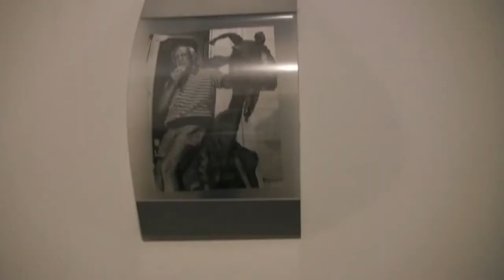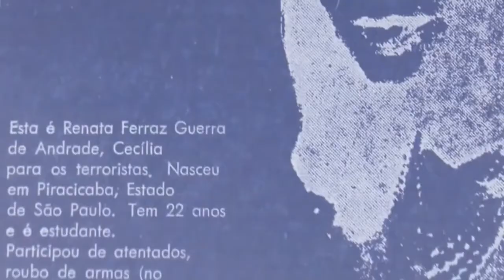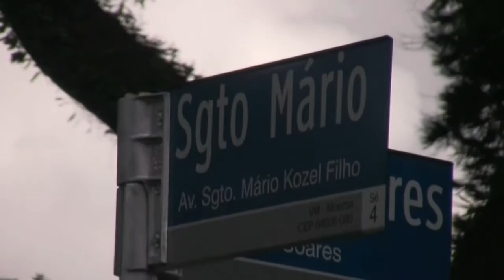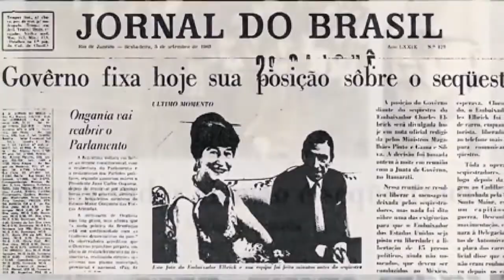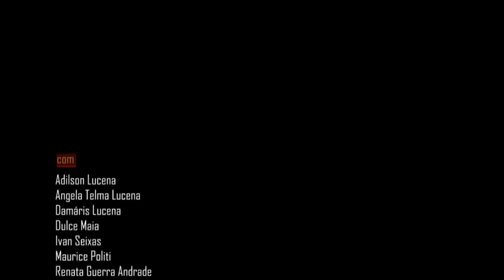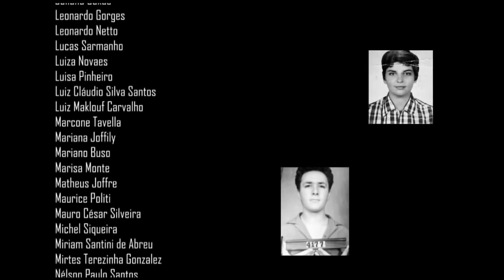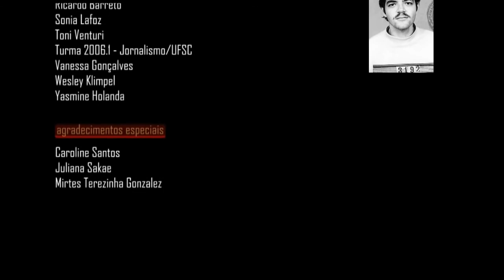'Paredes Pintadas' documentário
Sinopse:
Em 1964, um golpe civil-militar inaugurou um período em que o Brasil seria governado pelas Forças Armadas. O documentário "Paredes Pintadas" traz as lembranças de quatro mulheres que lutaram contra o regime. Dulce Maia, Sonia Lafoz, Renata Guerra Andrade e Damáris Lucena foram militantes da organização clandestina Vanguarda Popular Revolucionária (VPR). Hoje, mais de quarenta anos do dia do golpe, elas se lembram do tempo em que o país estava sob o comando dos militares. Mas quando as próprias memórias vêm à tona, existe um passado que insiste em não passar.

Ficha Técnica:

ano de lançamento: 2010
idioma: Português BR
direção, produção e edição: Pedro Santos
produção e orientação: Fernando Crocomo
fotografia: Caroline Santos
identidade visual: Juliana Sakae
pesquisa de arquivo: Juliana Gomes
câmera: Caroline Santos, Matheus Joffre, Vicenzo Esposito
narração: Ricardo Barreto
finalização: Michel Siqueira